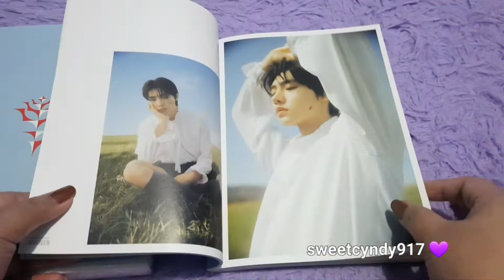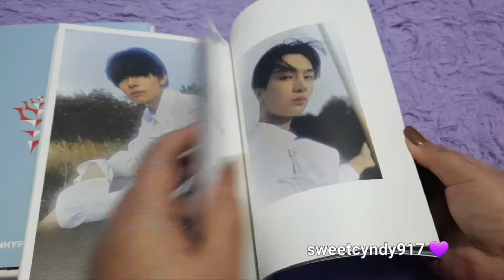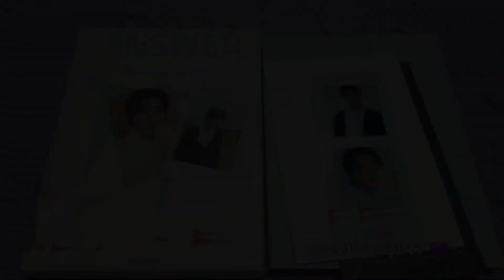UNBOXING ENHYPEN (엔하이픈) DIMENSION: ANSWER (YET VERSION) ♡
My friend ordered this album online for me. The seller's very friendly & accomodating. She packed it securely in a box, cardboard & lots of bubble wraps. This came with my other SVT packages. I made an unboxing video too for my SVT albums that I recently received along with this album. You can check that one too.

This album made me so happy 'cause my bias came home. 😍 Thank you so much! 💕

Thanks for your time! Bye! 👋